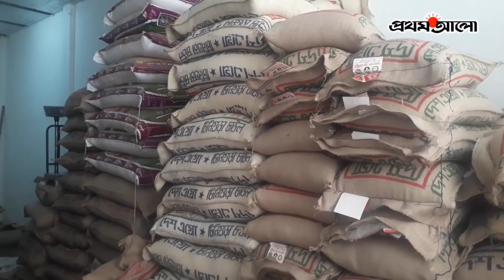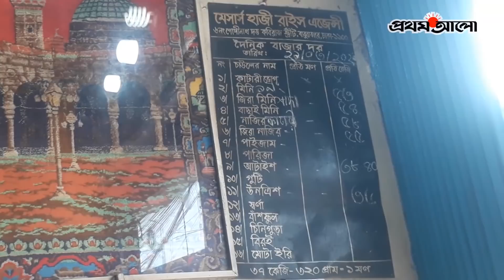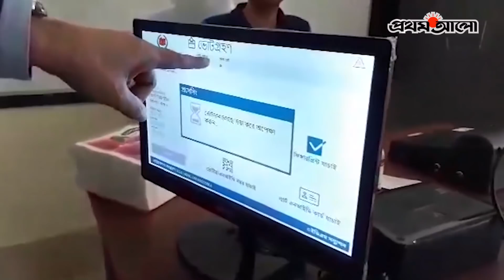সংবাদ পরিক্রমা । শনিবার, ২১ মার্চ ২০২০